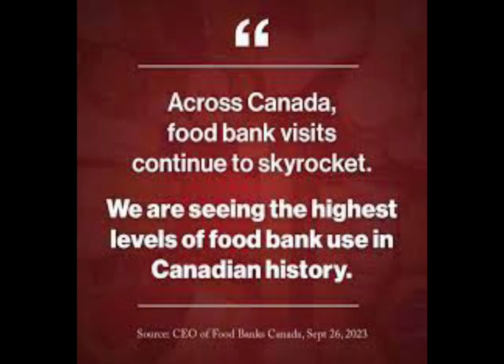That didn’t work out good for you ￼